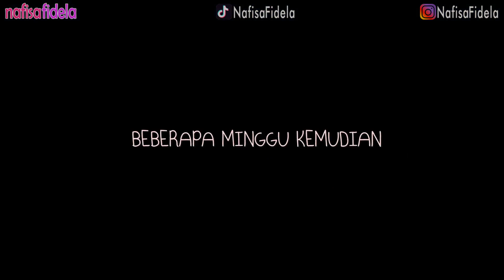DRAMA SAKURA - NOVEL PEMINDAH TUBUH Part 2 - SAFIRA or ARABELLA - Sakura School Simulator Indonesia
sakura school simulator indonesia

Halo
Di channel ini, aku akan membuat video:
- Gaming

sakura simulator,
School Simulator Indonesia,
novel ajaib sakura school simulator ,